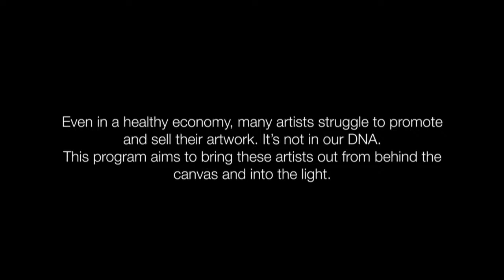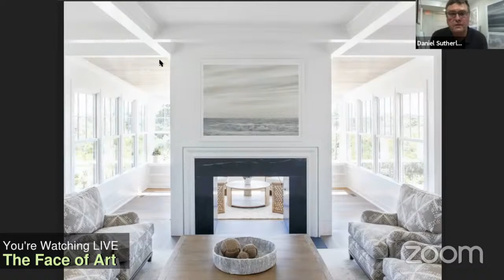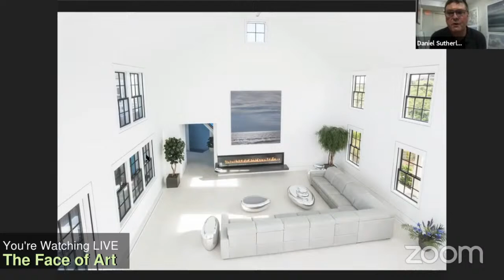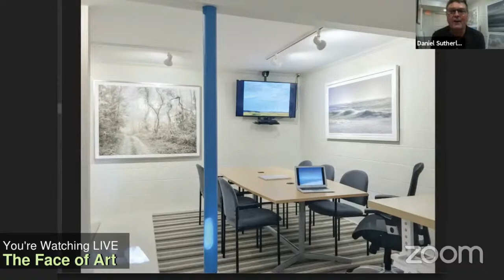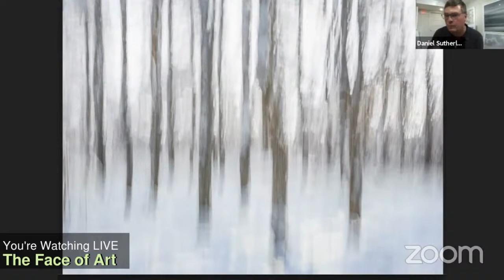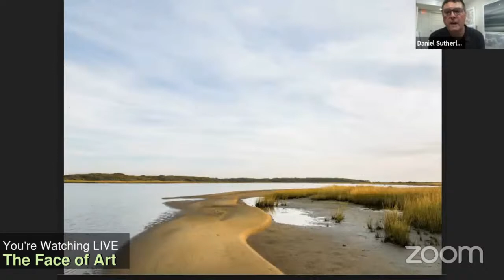The Face of Art - 6/11/20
Join host Kit Noble as he presents local artist Daniel Sutherland.

Daniel is an established fine art photographer working in the landscape tradition. Living on Nantucket for the past 30 years has enabled a patient, in-depth survey of an environment so highly regarded that The Nature Conservancy has included the island in its list of Forty Last Great Places. Working with medium and large format cameras has facilitated thoughtful engagement with an ever-changing landscape sculpted by the sea and salt-laden winds, unimpeded by topographical elevation.

Sutherland delights in the playful boundary between representation and abstraction, often revealing distilled references in otherwise descriptive forms though reduction and simplification of elements found in the environment.